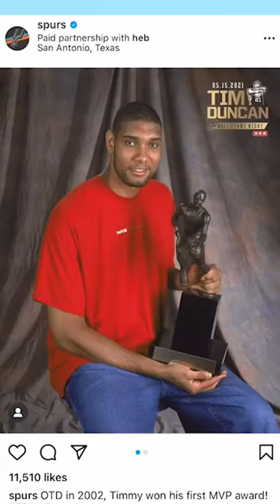NBA Referees That Has BEEF With Players | Highlight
Tim Duncan, maybe the most quiet superstar in NBA was once thrown out by Joey Crawford for doing nothing 🤯

(via @zachzachzach/Tiktok)